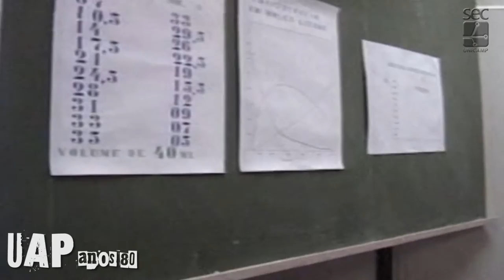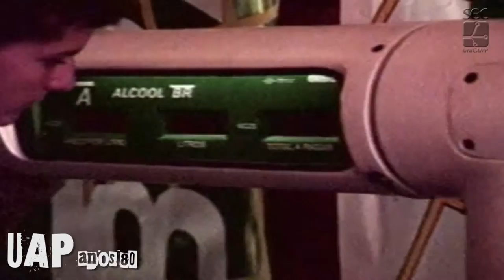UAP anos 80